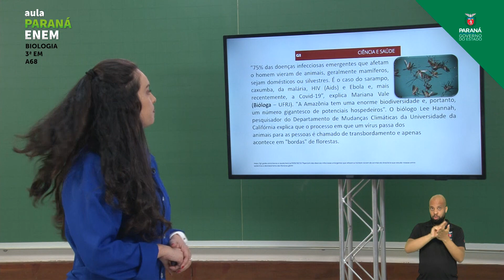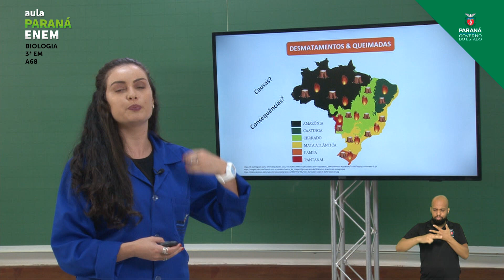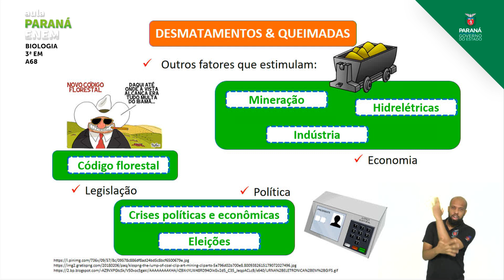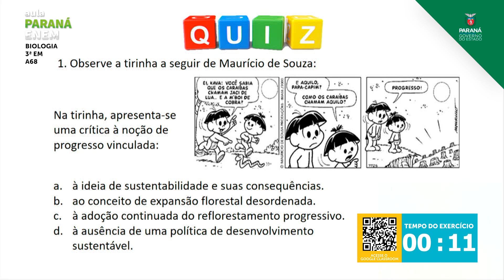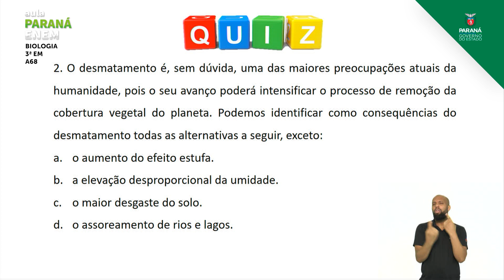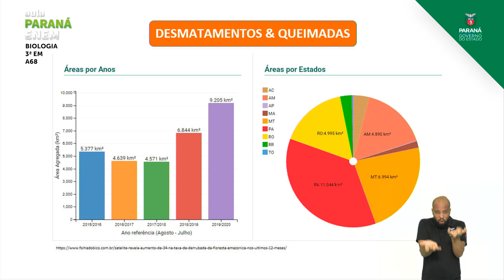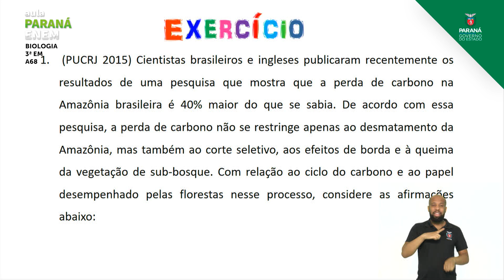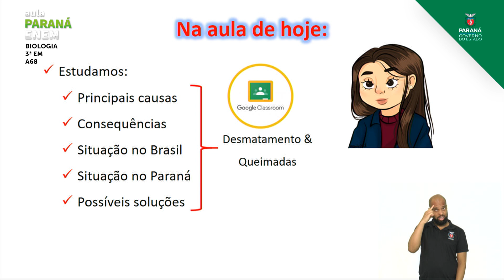3ª Série | Biologia | Aula 68 - Ecologia: Impactos Ambientais: Desmatamento e Queimadas - Parte 5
Professora Francieli Azeredo